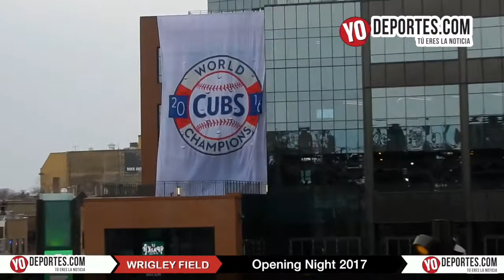Wrigley Field Opening Night Chicago Cubs vs LA Dodgers